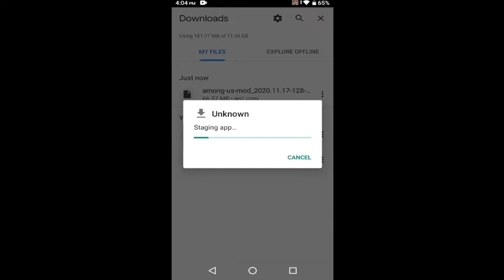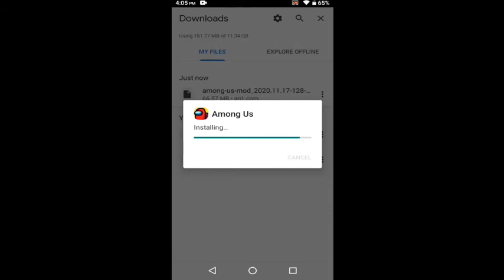Among us how to unlock all skins &pets for free